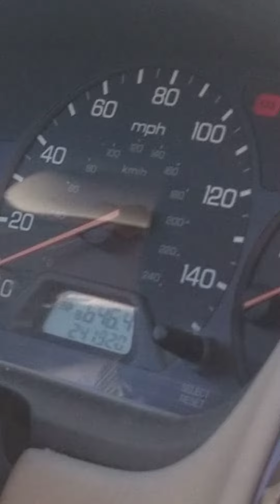210 on yard waste